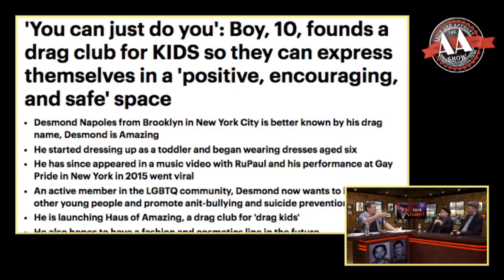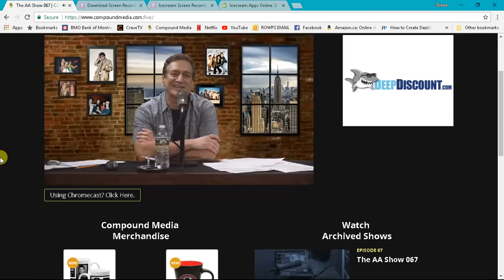Ron Bennington Vs Colin Flaherty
Sorry about the audio quality Full credit to videoanda, since he only has a few uploaded to YouTube, the rest were on archive.org. Uploaded here for ease of access.